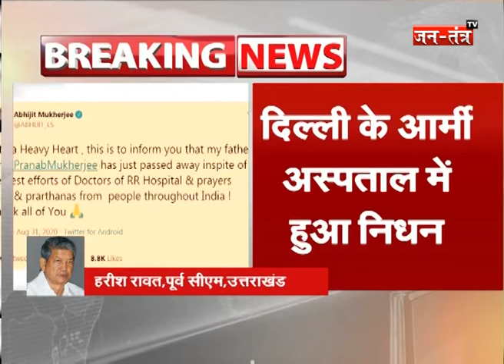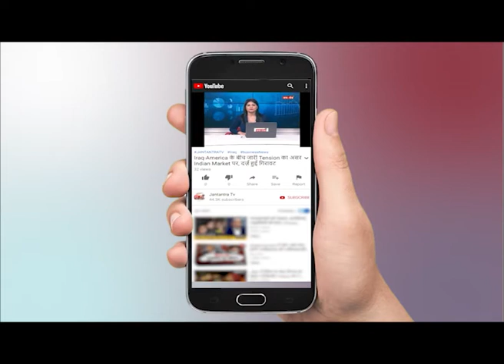Pranab Mukherjee का निधन - नेताओं ने कुछ इस तरह किया याद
WATCH Pranab Mukherjee का निधन - नेताओं ने कुछ इस तरह किया याद ON JANTANTRA TV